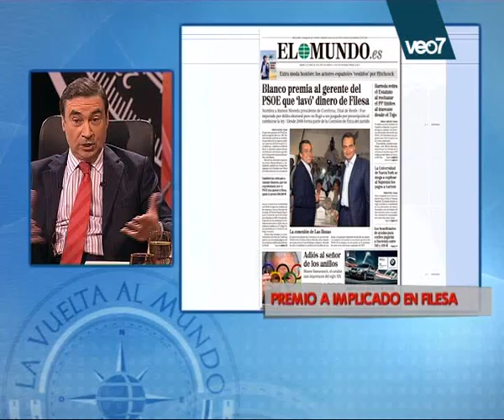PEDROJ MOREDA FILESA.wmv